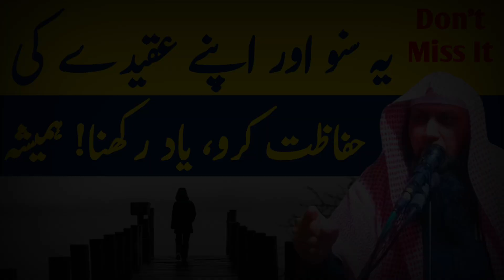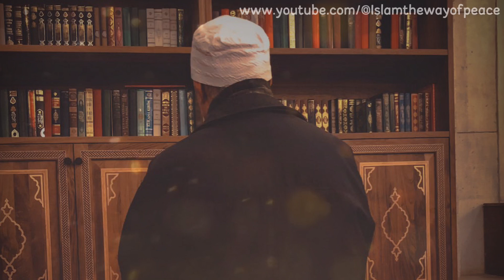Yeh Suno Aur Apne Aqeede Ki Hifazat Karo | Qari Sohaib Ahmed Meer Muhammadi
Assalamualaikum Wa Rehmatullahi Wa Barkatahu

1.) This video has no negative impact on the original works (It would actually be positive for them)
 2.) This video is also for teaching purposes.
 3.) It is not transformative in nature.
 4.) I only used bits and pieces of videos to get the point across where necessary. Thank You 🤝